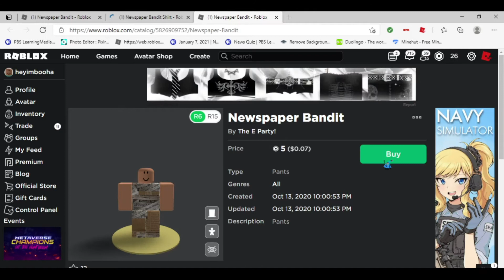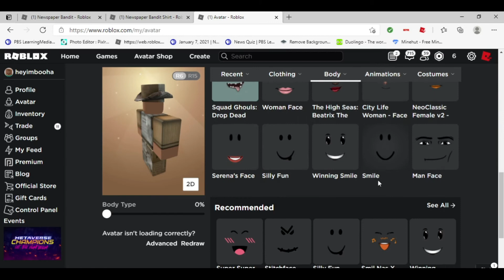how to make a cheap 20 Robux avatar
in this video i show you how to make a cheap roblox avatar